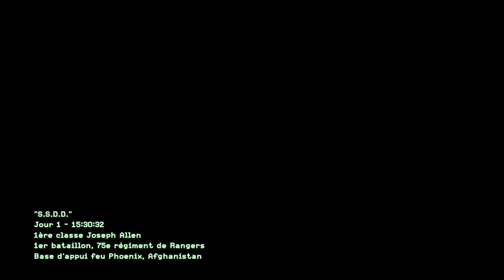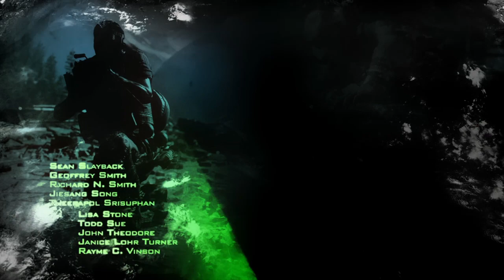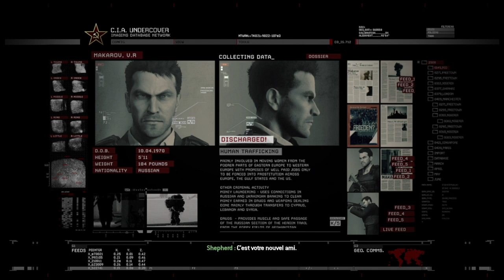Call of Duty® Modern Warfare® 2 Campaign Remastered 20200401154443